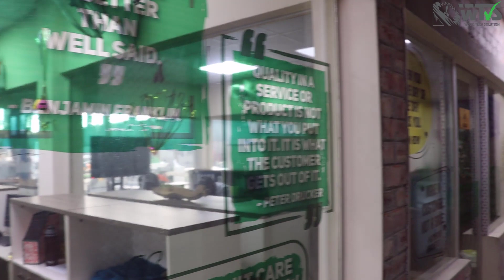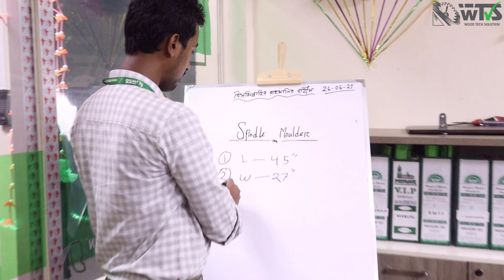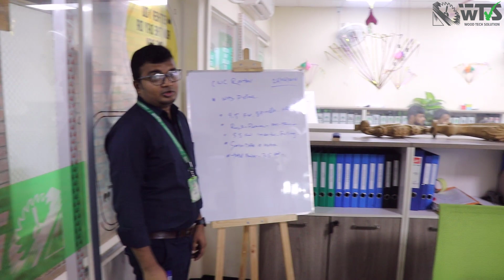WTS Demo and Technology Center | Woodworking Demo Center | Wood Tech Solution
All kind of Woodworking Machine
Address: Modina Nogor, Konakhola, Keranigonj, Dhaka, Bangladesh